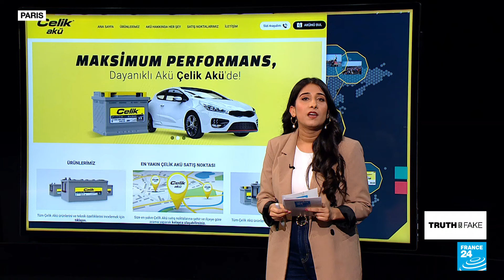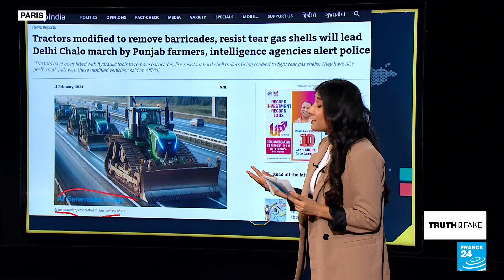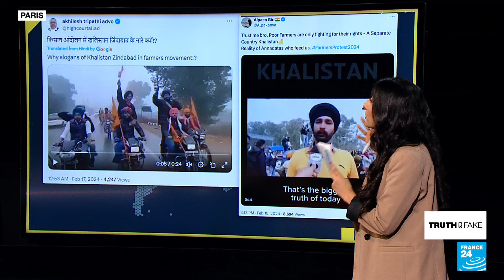The fake news campaign targeting India's protesting farmers • FRANCE 24 English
Indian farmers in Punjab and Haryana are accusing PM Narendra Modi of backtracking on promises made since the 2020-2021 farmers' protests that brought New Delhi to a standstill, putting the Hindu nationalist BJP leader under pressure as an election looms. But social media users – often BJP supporters – have shared out-of-context or false images, accusing the farmers of secret wealth, or that they're part of the "Khalistani" Sikh separatist group. Vedika Bahl explains in this edition of Truth or Fake.